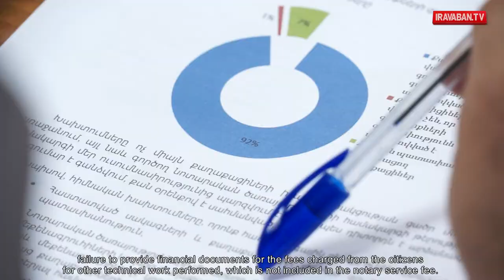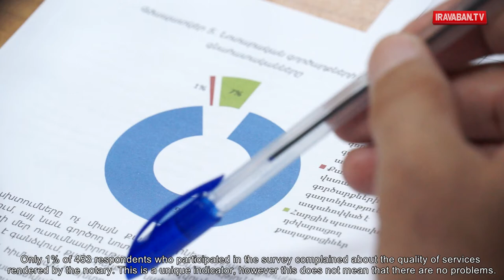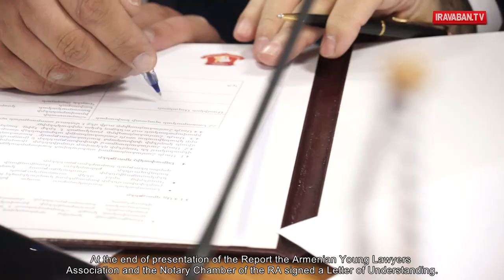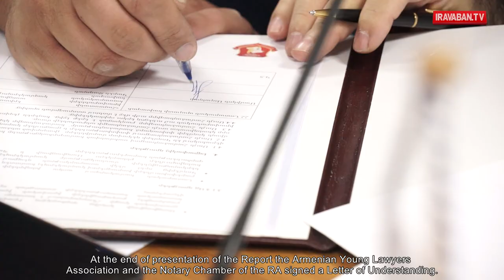Ի՞նչ խնդիրներ կան նոտարական համակարգում. ներկայացվեց մոնիթորինգի արդյունքները